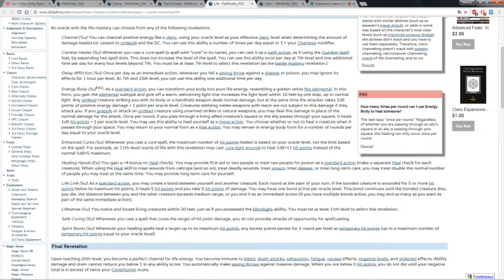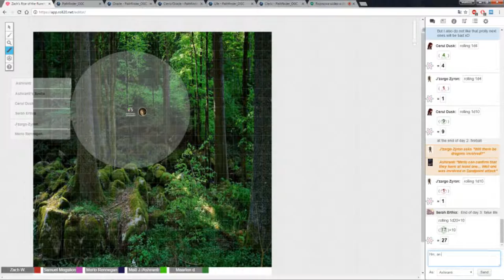✶Pathfinder - Rise of the Runelords: A Fellowship Reforged - Part 2✶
After the devastating attack that was somehow -- not fully -- repelled from Sandpoint, we are moving out, finding a few new "friends" and together we plan our counter-attack. Our target is Jorgenfist, the Giant's fortress where their main army stays. We need to hit them hard and fast -- otherwise Varisia will never be the same. As always, sit back, relax and enjoy!